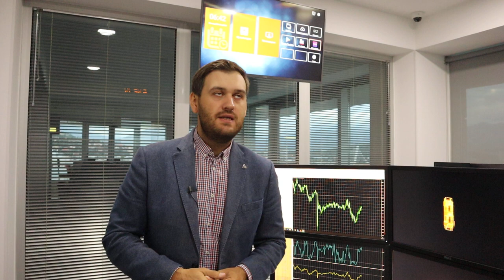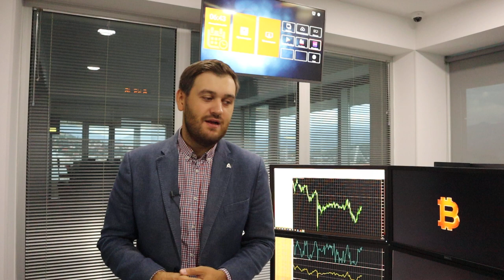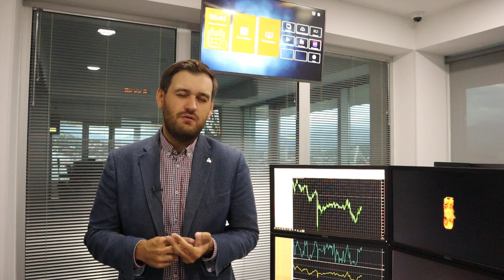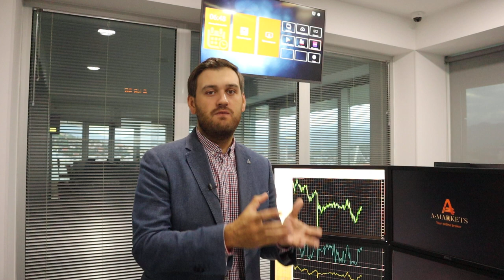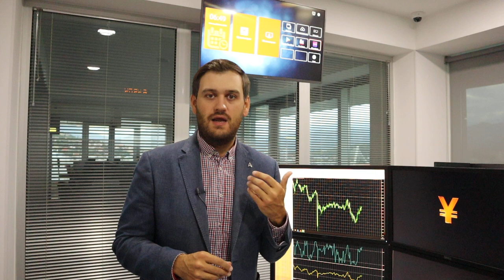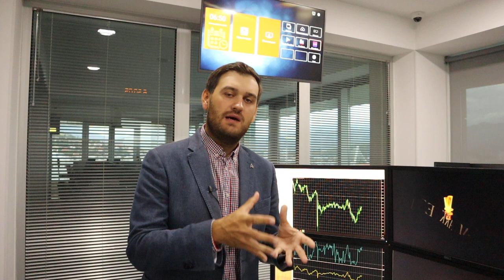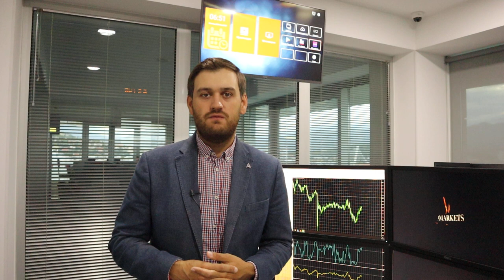Что сказал Пауэлл и кто помог золоту восстановиться? | AMarkets